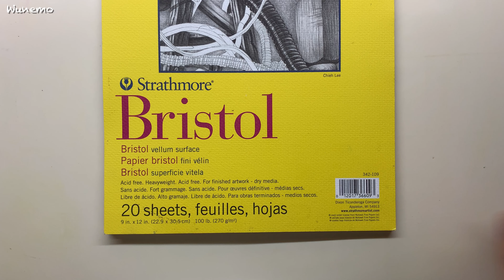오일파스텔 / 사과나무 (브리스톨지 사용 후기)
사용한 재료 :  문교 갤러리 오일파스텔 120색, 까렌다쉬 네오파스텔 48색
                      브리스톨지 270g,  페인팅 나이프.

안녕하세요.    우네모입니다.
오늘 영상은 사과가 탐스럽게 익어가는 사과나무를 그린 영상입니다.
브리스톨지를 사용한 후기도 같이 영상에 올립니다.
즐겁게 감상해 주시기 바랍니다.

우네모 작품집 판매처 입니다.